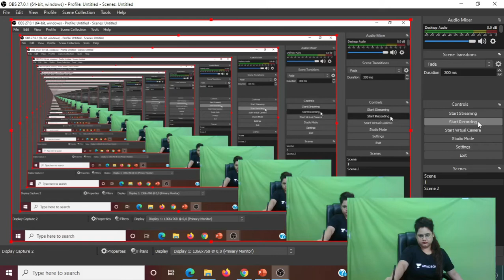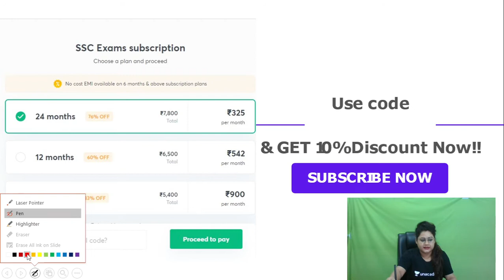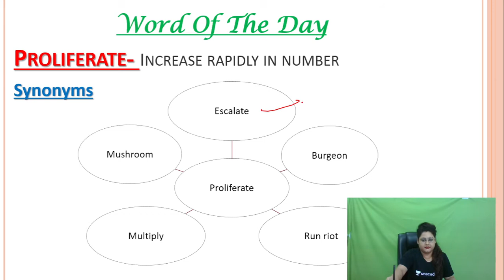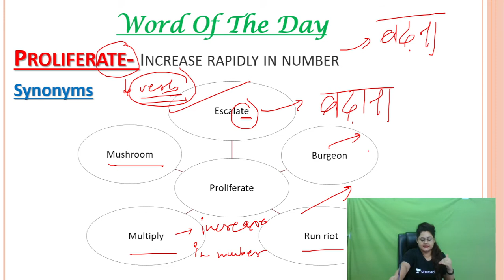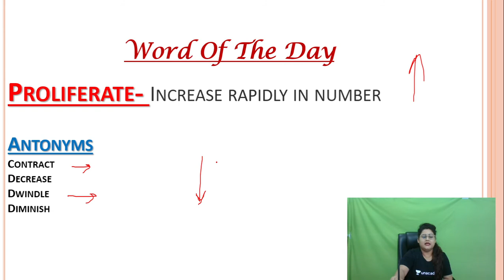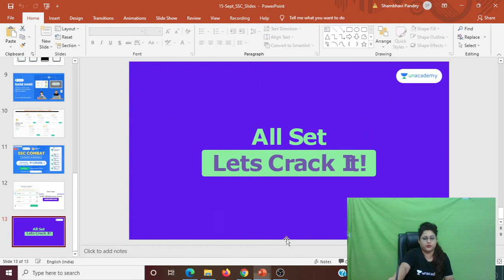Word Of The Day - " Proliferate "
In this session, Shambhavi Ma'am will discuss most important word for upcoming exams.